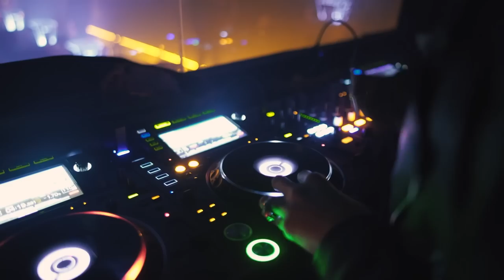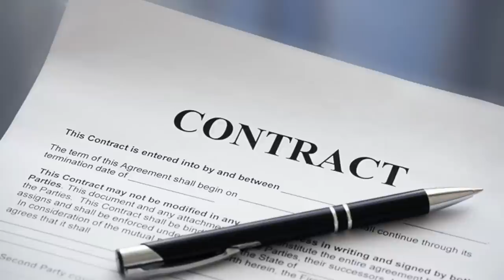What Happened To Mike Jones? | Why Did His Second Album Flop? Did He Burn Bridges in Houston?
First, they didn’t want him. Then, he got hot and they were all on him.

Houston born rapper Michael Allen Jones, better known simply as Mike Jones, originally wanted to be an NBA player. As time went on though, it became more and more difficult for him to hone his athletic skills with one team since his family moved so often. Eventually, he dropped out of high school. Mike ended up dabbling in street pharmaceutical sales for a short while but, mainly stuck to working in various menial jobs like fast food restaurants and selling cell phones. He would begin his musical career as a member of a hip hop group called Souf Folk, using the name Sache. They only released one album titled Country Thuggin'. It didn’t produce any significant results so, Mike decided to leave the group and pursue a solo career.